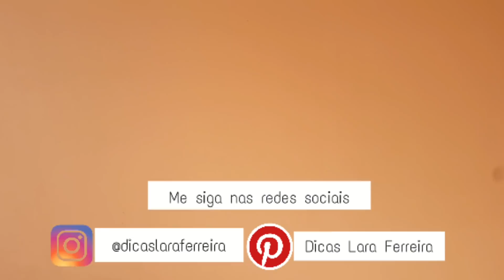TOUR PELA CASA VAZIA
PARCERIAS CANAL